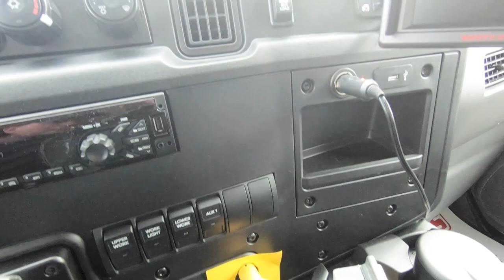*SOLD*16873 - 2021 Century 21' 6" Aluminum LCG Rollback Car Carrier, International MV-X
Stock # 16873   VIN: 1HTEUMML0MH240133

SPECS:
Air Conditioning/Air Compressor/Air Dryer, AM/FM/Bluetooth Stereo Radio, Vinyl Air Ride High Back Driver Seat w/RH Arm Rest, Vinyl High Back Passengers Seat, Vinyl Rear Bench Seat, Power Windows/Door Locks, Cruise Control/Tilt Wheel, Rubber Flooring, Chrome Bumper/Grille, Engine Block Heater, Power/Heated/Lighted Swing Out Mirrors w/Convex Mirrors, LH & RH 50 Gallon Aluminum Fuel Tanks, Cab Roof Marker Lights.

Body Features:
Removable Steel Tube Rails
DCA06 - Aluminum Key Slot Package
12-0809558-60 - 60" Tall Deck Mounted Pylon
ZP-TBPS2024-60 - Zip's Custom "Premium" Adjustable Full Toolbox Shelf Kit
ZP-TBSD-3624-3D - Sliding 3 Drawer Kit
ZP-TBSD-DK3624 - Toolbox Drawer Divider Kit
9-Wire Loop - 9 Wire Deck Loop Harness
PTO-Hot Shift-L, CS6B-A6705-S1PP - Muncie Hot Shift PTO
LCGWCMS - Manual Shift Winch Clutch
ZP-PSWR - Zips Custom "Ditch Side" Winch Drum Release Kit
P9902 - Lodar Wireless Air Actuated Remote Control
SR38075BEXT - Synthetic Rope Extension, 3/8" x 75' w/Self Locking Hook
11-8LUG7 - G70, 5/16" V-Chain Assembly
11-6LUG8G7 - Qty. 2, Grade 70, 5/16" x 8' J-Chain Assemblies
TP419 - 8 Point Tie Down Kit
2158TRP - 58" Code 3 2100 Series 16 Head LED Lightbar
BP-1492135 - Qty. 2, Flood Lights w/6 Clear LEDs For Winch Work & Hook Up Lights
6-IH - In Dash 6 Switch Panel
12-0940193 - Galvanized Century Mudflap Or Front Splash Guard Kit
22171 - Qty. 2, Mudflap Anti-Sail Brackets
ZIP-30 - Qty. 2, Zip's Mudflaps
LCGSTLARM - Slide-In Steel Tube L-Arms
TM22G - 22" Wireless Tow Lights Kit
That 24.5 KW/Pete - Top Hat and Lug Nut Kit
TC-183RF - Qty. 5, 18" Tall Traffic Cones w/Reflective Collar
ITD-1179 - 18" Tall Deck Mounted Aluminum Cone Holder
ZIP-SDMO-2059 - Reflective Vinyl Decal,Slow Down Move Over It Saves Lives, RED
ZP-LCG-G Shovel Kit - Broom & Shovel Holder Kit
ZIP-BROOM - 18" Broom w/Fiberglass Handle
8751571 - Square Point Long Handle Shovel
ZP-CBSH-LCG-G - Galvanized Broom & Shovel Holder
ZP-202242R, ZP-202242L - Zip's Built Garbage & Gas Can Holders w/Step, LH & RH Side
ITD-1086 - Qty. 2, 4 Gallon Trash Cans w/Lids
ZBT20001 - Qty. 2, 2 Gallon Gas Cans
DP5450-OLP - Reelcraft 1/4" x 50' Air Hose Reel